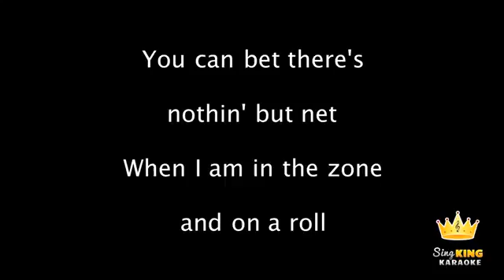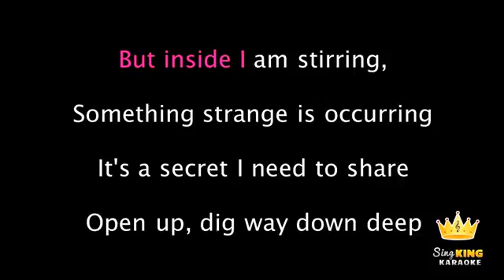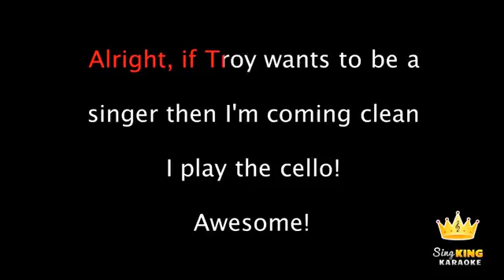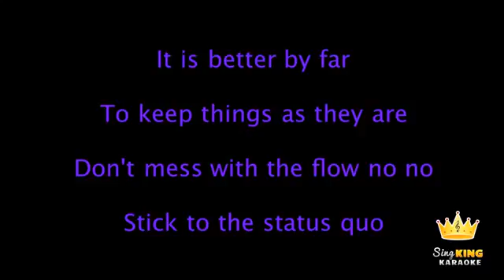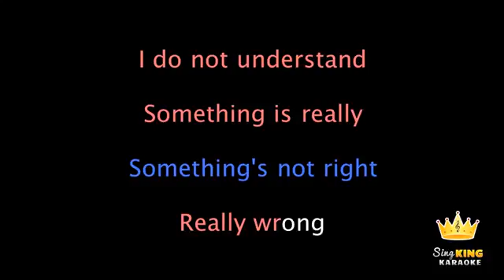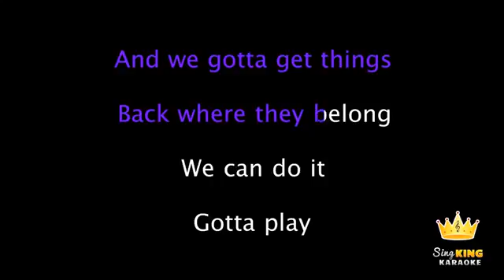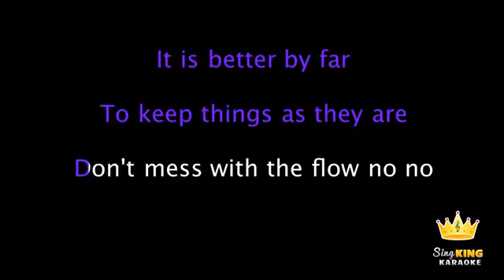High school musical stik to the status Quo karaoke